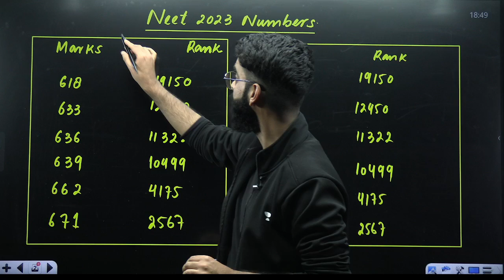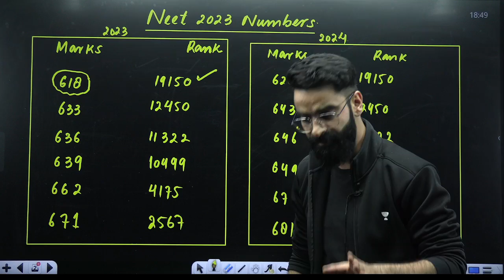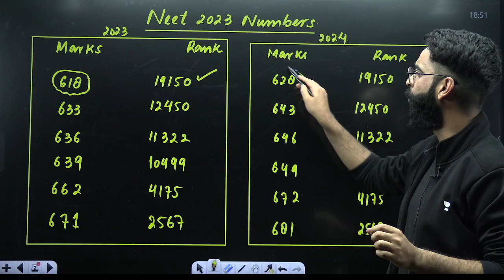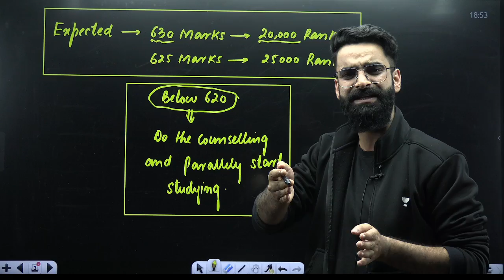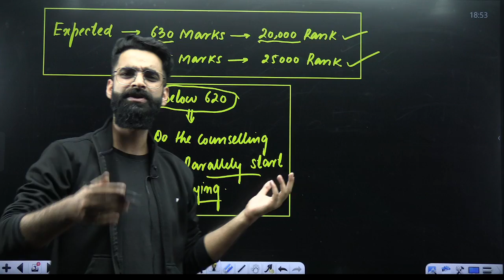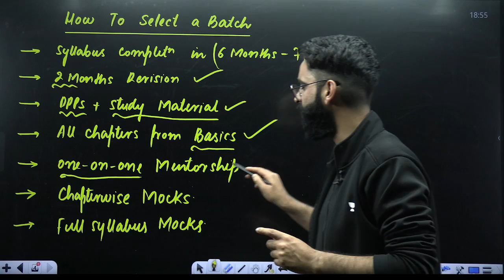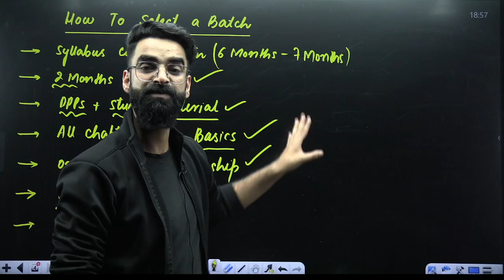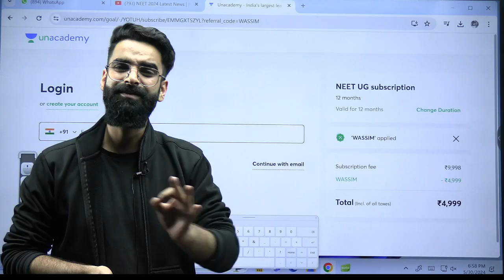NEET 2024 ❌ | NTA Official Update 🎯| NEET Expected Cut-off | Wassim bhat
You can enroll to Unacademy Subscription and get the following benefits:
1. Learn from your favourite teacher
2. Dedicated DOUBT sessions
3. One Subscription, Unlimited Access to Live Online Classes and Videos
4. Real-time interaction with best-in-class teachers
5. You can ask doubts in live online classes
6. Limited students in each Class
7. Download the videos & watch them offline